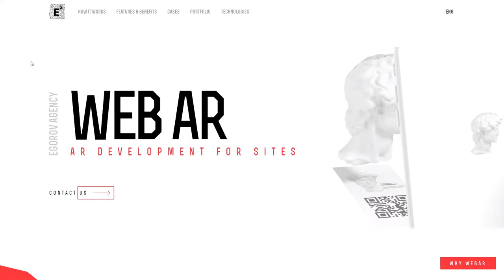Web AR Portfolio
Web AR Portfolio By Egorov Agency From Belarus
Egorov Agency team is launching something new, that we know you'll love. Check and upgrade your reality!